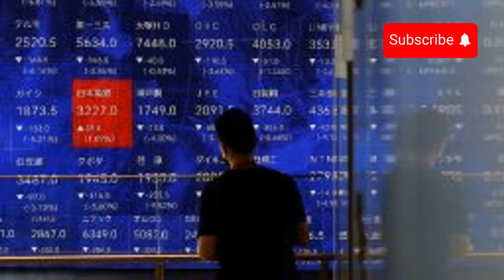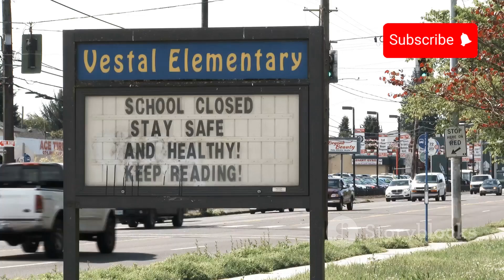Hurricane Debby Slams into Florida: Live Updates on Extreme Weather & Impact 🌪️🌊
Hurricane Debby makes landfall in Florida

Hurricane Debby Hits Florida: Major Impact!

Hurricane Debby has been bringing heavy rainfall, high wind gusts and storm surge along the west coast of Florida since Sunday night. On Monday morning, it made landfall near Steinhatchee with winds of 80 mph, according to the National Hurricane Center at 7 a.m. EDT.

🚨 Breaking News: Hurricane Debby Makes Landfall in Florida! 🌪️

Hurricane Debby has officially struck Florida, bringing with it intense winds, heavy rainfall, and widespread flooding. In this video, we provide real-time updates on the storm's impact, emergency response efforts, and safety tips for those in affected areas. Stay informed about the latest developments and learn how to prepare for severe weather conditions. 🔔👍